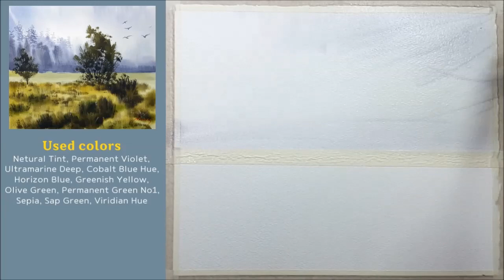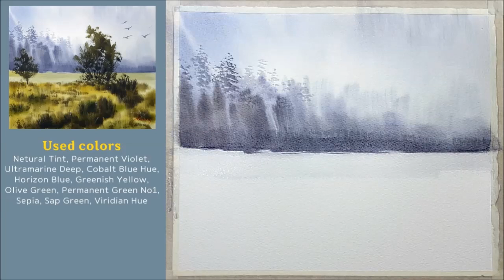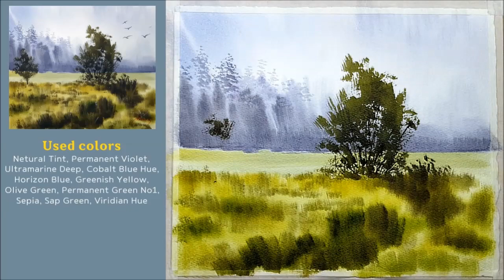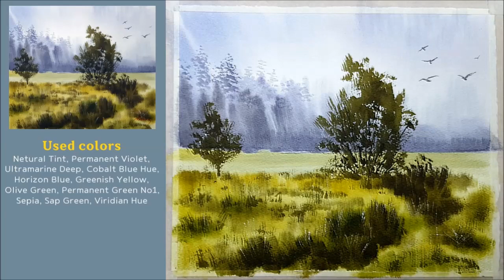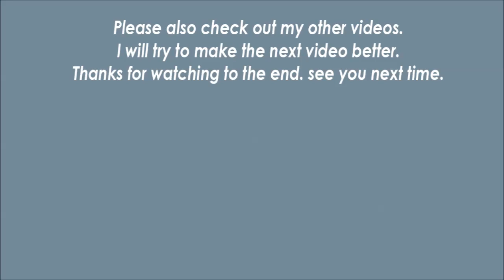Watercolor healing landscape painting | How to draw a mysterious light! | Mystical Meadow [ART JACK]